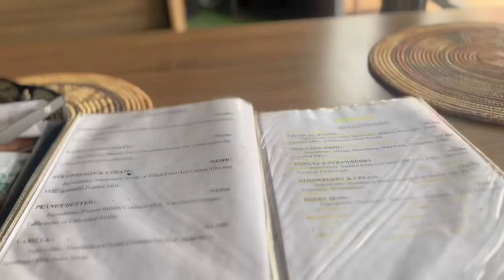Days in my life as an ambivert living in Nigeria 🍃🍉 | Aesthetic vlog | slice of life | living alone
Hi my Loves! Here is another new and exciting vlog to relieve your stress and anxiety🥰🥂

I hope you enjoy watching as much as I enjoyed filming this🎥🌟

Current sub count:
Sub target: 1k